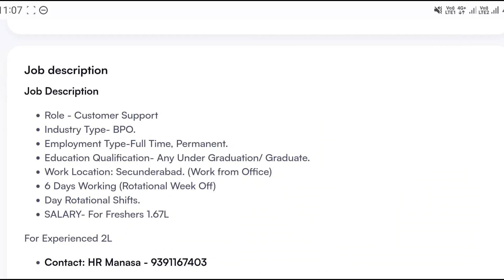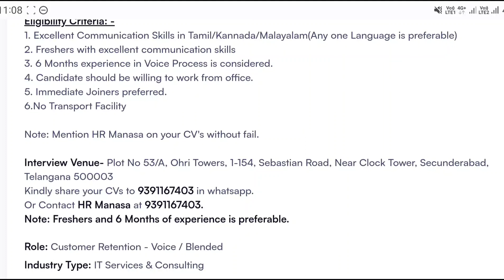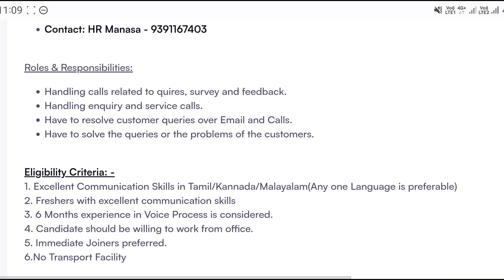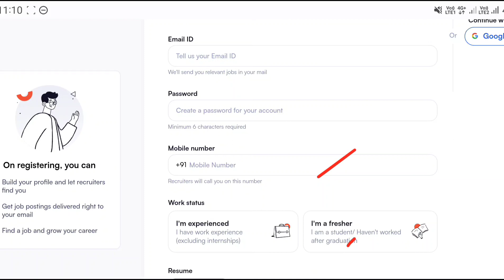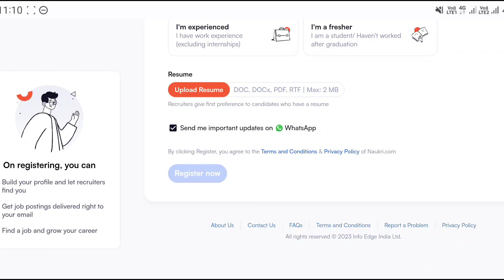Techmahindra Recruitment 2023 | Latest Jobs In Telugu | Jobs In Hyderabad | Free Jobs